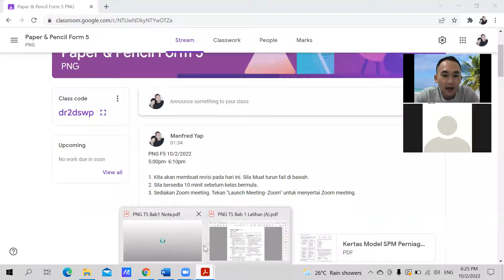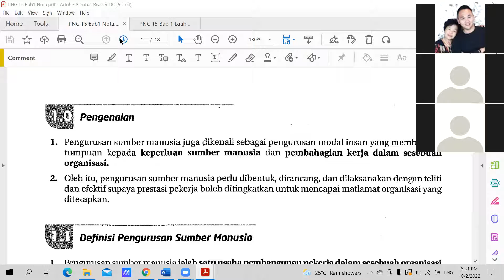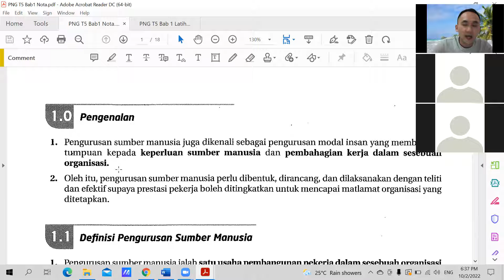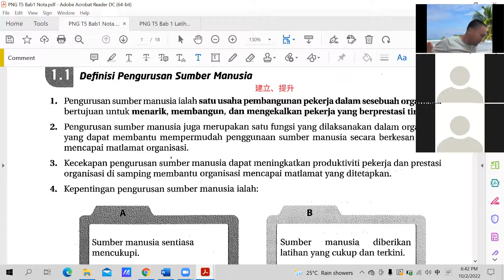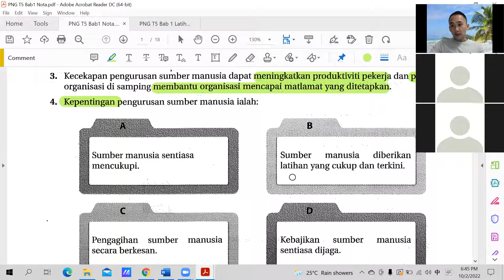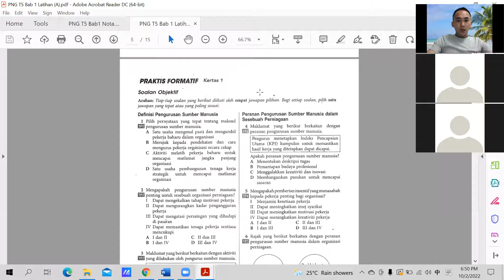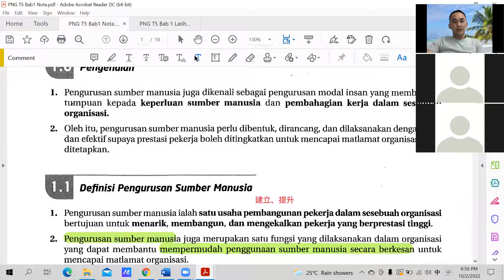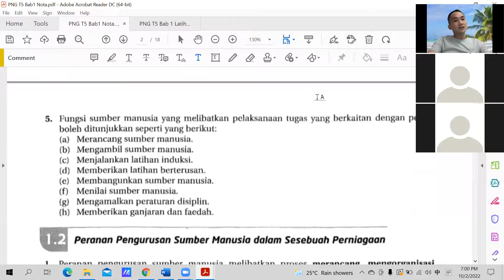PNG T4 10022022 Sesi 1